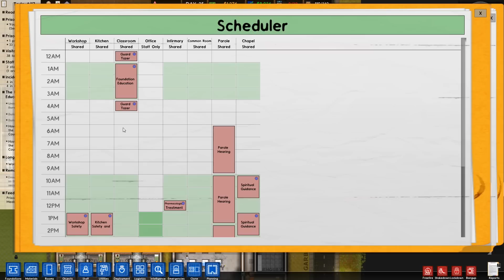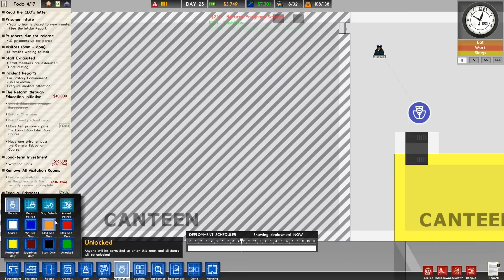Prison Architect #20 - Let's Play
Prison Architect is a prison tycoon style management game in the theme of Theme Hospital, ah the good old days! So let's bang some people up!